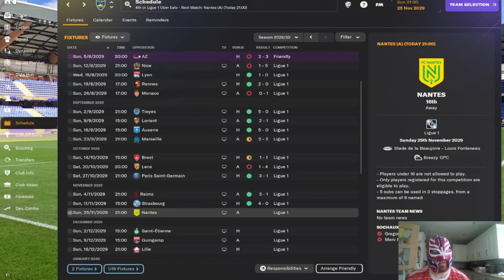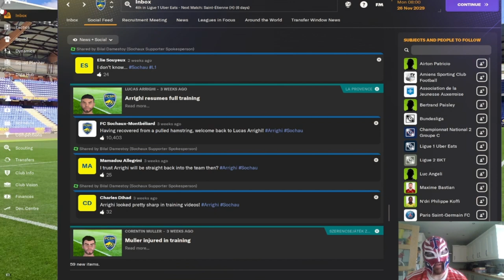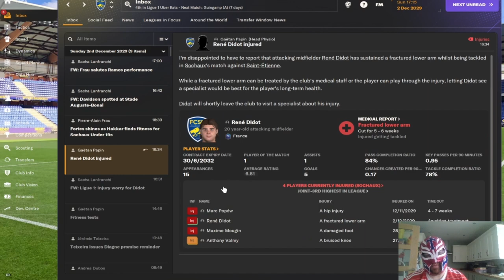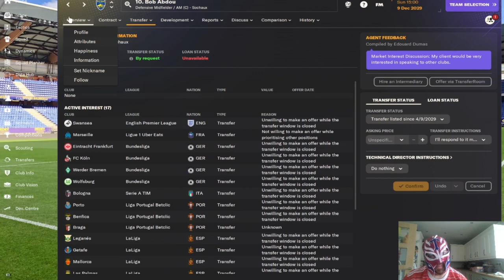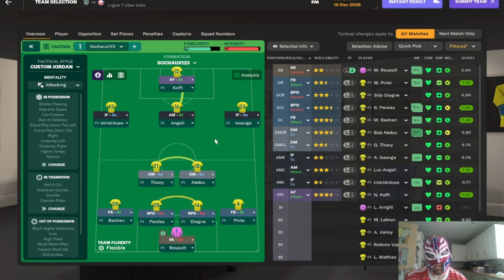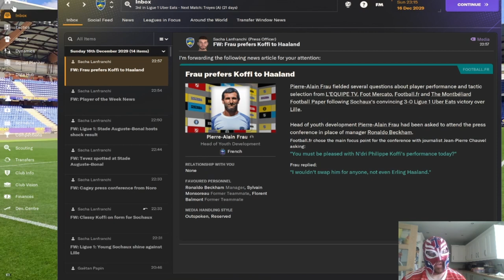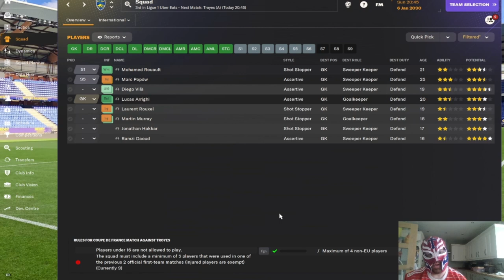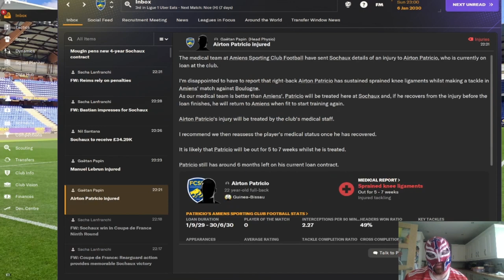FM24 Sochaux Youth Only Episode 51 - Is This A December To Remember?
In this episode we look to carry on our good form but with Marseille, Monaco etc trying to take our place in the top 4 we have our work cut out for us.
How do we do ?